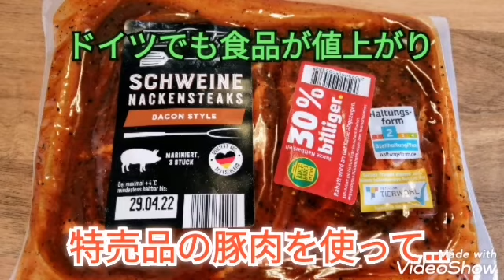【海外生活】【節約レシピ】ドイツで食品値上がり・特売品豚肉で豚カツ作り【ドイツ】@YokoinGermanychannel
皆様の生活・暮らしに役立つ情報をご提供したい思いで、ドイツの最新情報を中心に、様々なテーマで情報発信しています。

食品が値上がりするドイツで、今回はスーパーマーケットの特売品豚肉を使って豚カツ(カツレツ/シュニッツェル)を作ってみましたのでどうぞご覧下さい🤗

@Yoko in Germany channel

・YOKO Healthcare Consulting :
(現在調整中)